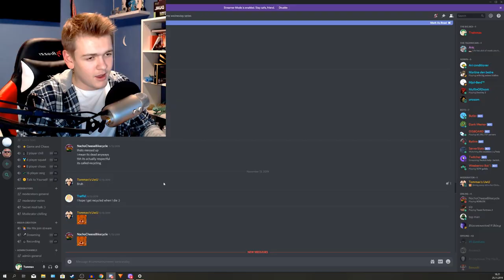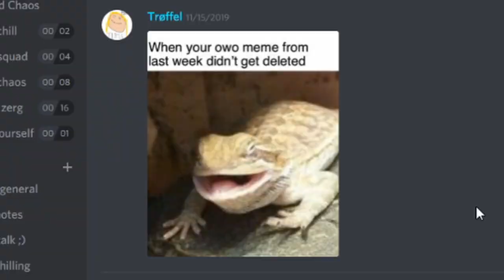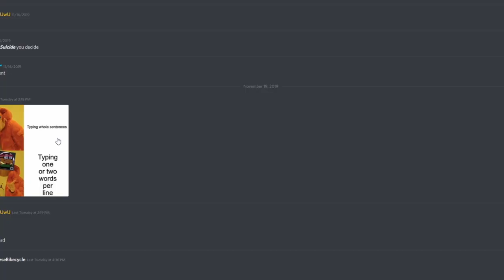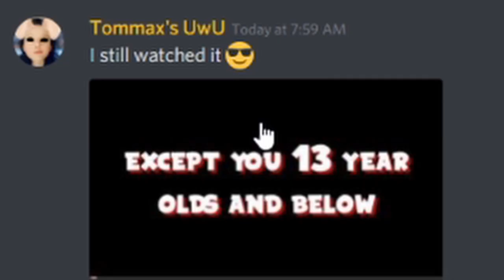Where i have been | Community Wendesday #19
Community SUNDAY with some info

SmuleHoffical.

The sounds/songs in the video (except my voice and game/video footage) are not made by me, Videos/songs that should be noted are: